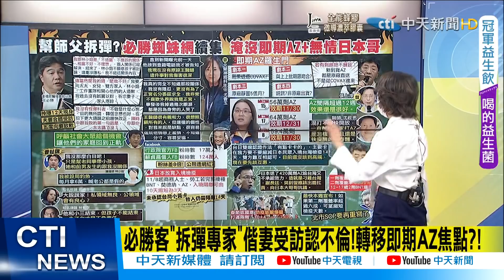【每日必看】牧師批王必勝"渣男":私領域無良 公領域會有良心嗎? ? @中天新聞CtiNews 20211110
歌名: Sunspots
作者: Jeremy Blake
類型: Dance & Electronic
氣氛: Happy Music